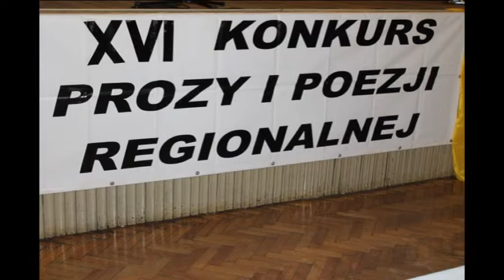ELIMINACJE - XVI KONKURS RECYTATORSKI PROZY I POEZJI REGIONALNEJ - ZSiPP Świętochłowice-Lipiny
ELIMINACJE - XVI KONKURS RECYTATORSKI PROZY I POEZJI REGIONALNEJ

POD PATRONATEM PREZYDENTA MIASTA ŚWIĘTOCHŁOWICE DAWIDA KOSTEMPSKIEGO
Zorganizowany przez Zespół Szkół i Pracy Pozaszkolnej :)